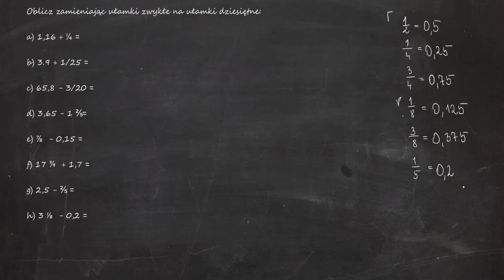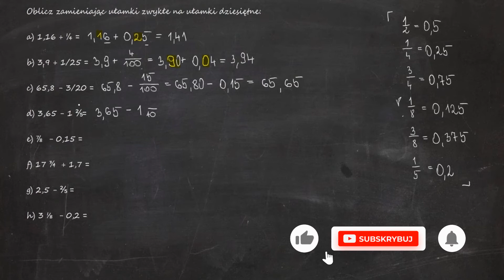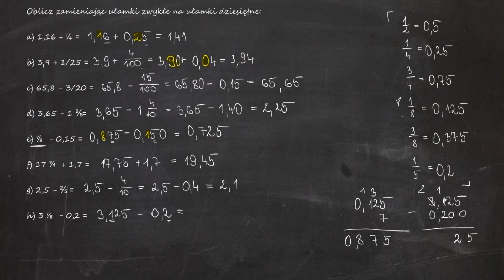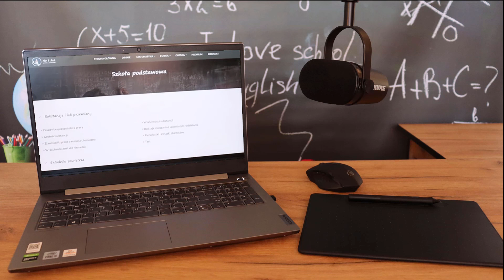Oblicz zamieniając ułamki zwykłe na ułamki dziesiętne: a) 1,16 + ¼ b) 3.9 + 1/25 c) 65,8 - 3/20